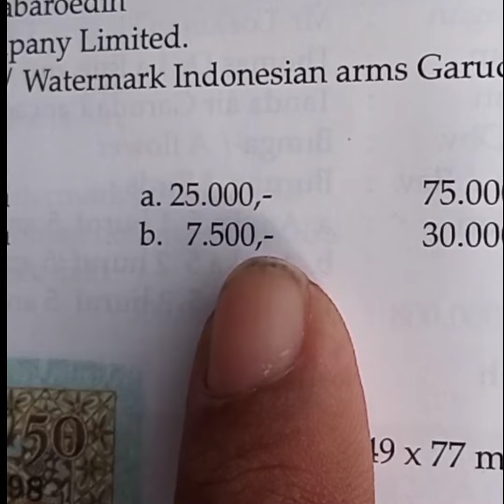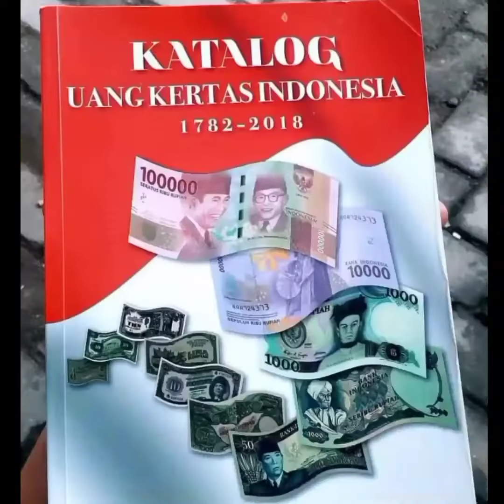Harga Variasi 1 Huruf Berdasarkan Katalog . 25 Rupiah Tahun 1959 Seri Bunga